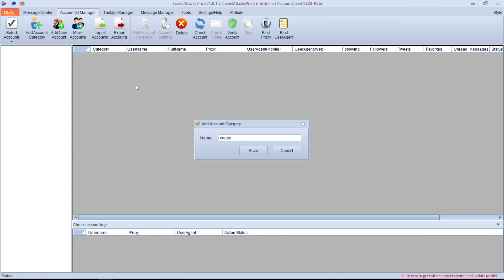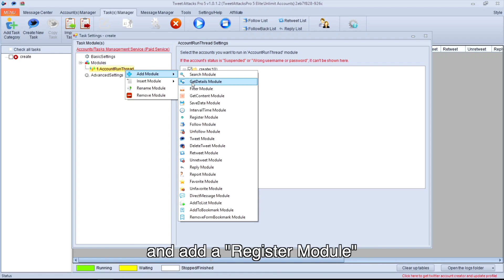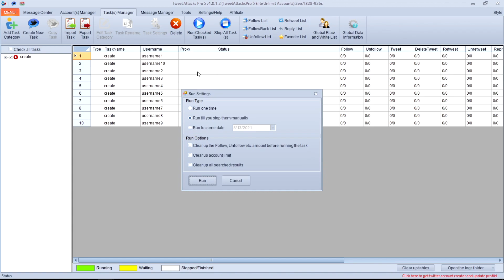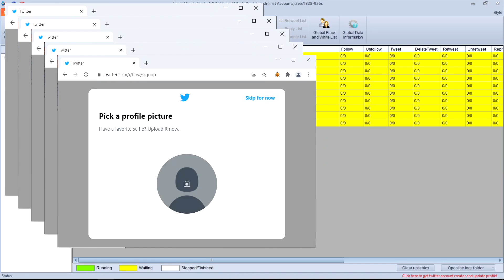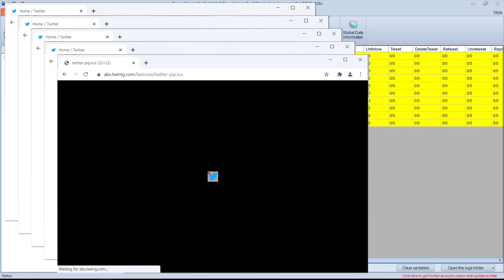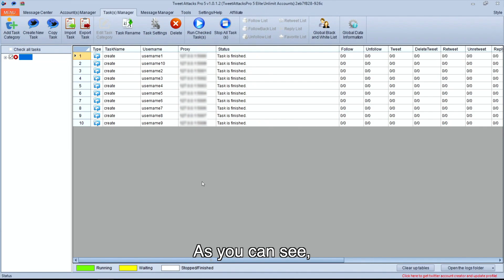TweetAttacksPro New Tutorial 2021- Bulk Create Twitter Accounts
This video shows how to create lots of Twitter accounts by Ultimate Version of TweetAttacksPro Ⅴ.

👉Create a task:
00:25​
👉Run the task:
02:35​

Powerful Functions:
👉Multi-threaded Running Tasks
👉Captcha Auto-Solving and Proxy Support
👉Phone Verify Automatically

If you have any question or requirement, leave a comment to let me know.